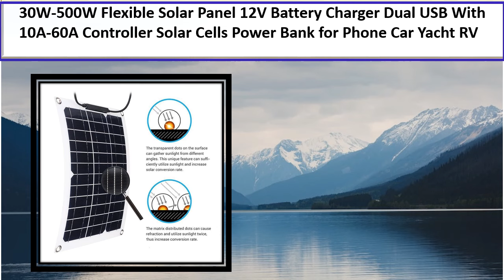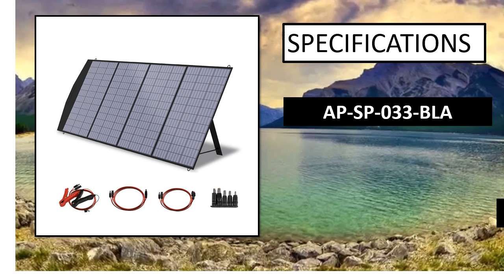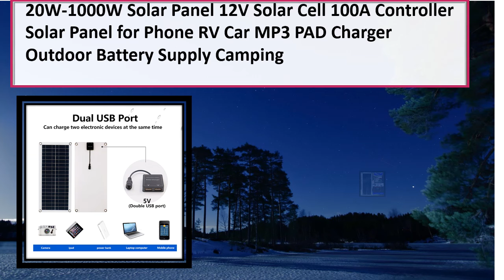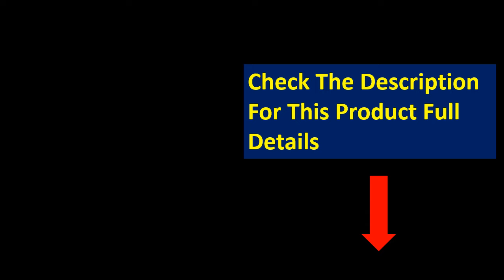5 Best Solar Panels Review 2024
5 Best Solar Panels Review 2024

1. 12V 18V Flexible Solar Panel 100W 200W 500W To Charge Battery Powerful

2. Flexible Solar Panel 2pcs 100W 24V/12V Monocrystalline Bendable - 200 Watt

3. 1PCS -10PCS 100W Solar panel Flexible Mono Photovoltaic

4. WUZECK Rigid Solar Panel China 19.8V Monocrystalline Silicon Waterproof Solar Panel 200W

5. 200W 100W Flexible Solar Panel Monocrystalline Cell High-efficiency Power Generation